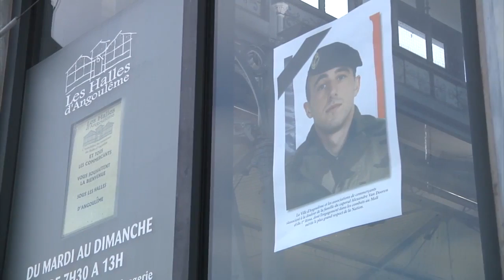Hommage national au caporal-chef Alexandre Van Dooren - Mars 2013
Samedi 23 mars 2013, au 1er régiment d'infanterie de marine (1er RIMa) d'Angoulême, en présence du Ministre de la défense, Monsieur Jean Yves Le Drian et du Chef d'état major de l'armée de Terre, le général Ract Madoux, un hommage national a été rendu au caporal-chef Alexandre Van Dooren, mort pour la France au Mali le 16 mars dernier.